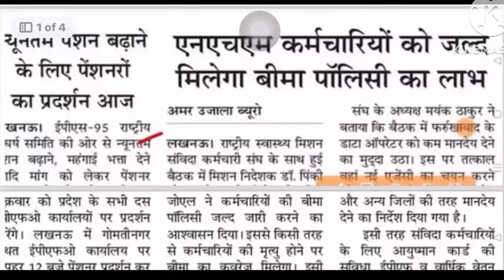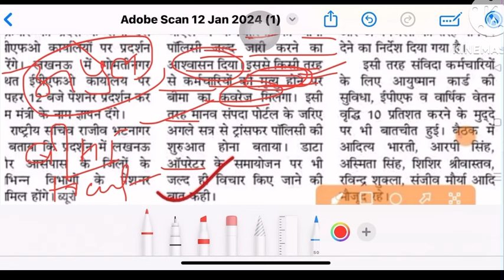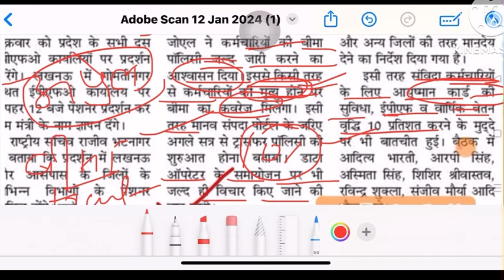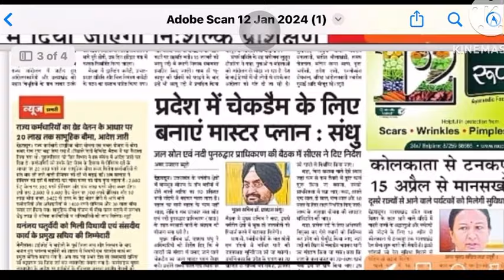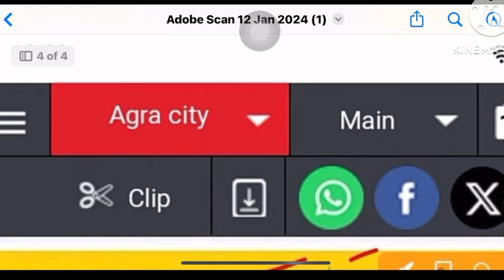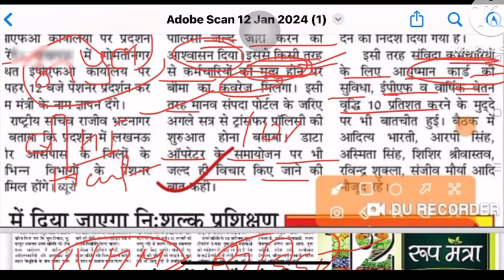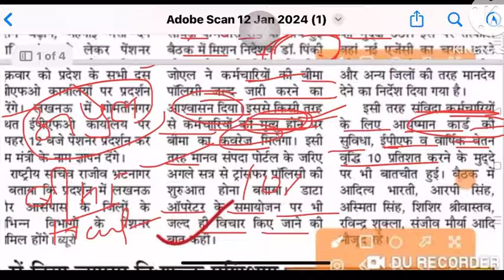UP सरकार सविंदा कर्मचारियों को 20 लाख रुपये बीमा पॉलिसी,UP सरकार का बहुत बड़ा फ़ैसला ,up nhm update